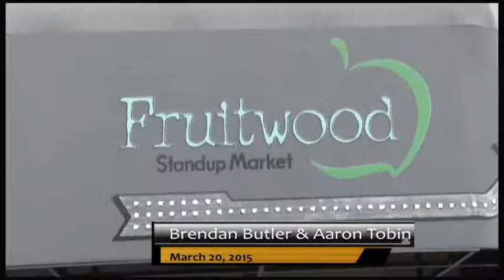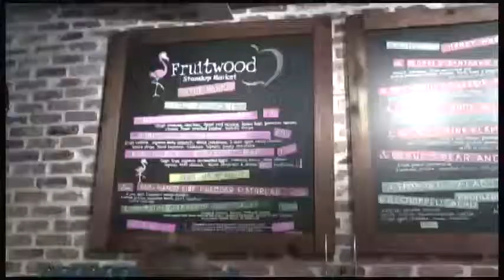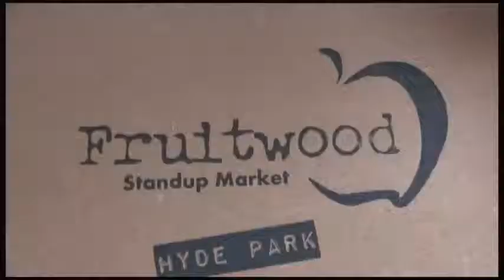PHS Morning Show 4/9/15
Plant High School Morning Show w/ Tobin & Brendan for Thursday 4/9/15